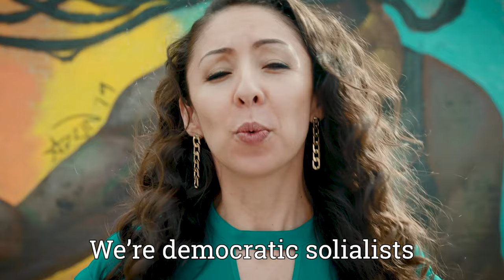We Are DSA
It was never about any one candidate or campaign. Our movement builds power from the bottom up, it’s a movement of, by, and for the diverse, multiracial working-class: a movement for democratic socialism. “Not me. Us” means worker solidarity. U.S. Senator Bernie Sanders knew that his candidacy for the presidency stood on the shoulders of the millions who fought for working-class power before us. While the campaign has ended, the struggle to win a new world for the many, not the few, continues.

Join the Democratic Socialists of America today, a now-700,00 plus democratically-run, member-led national organization fighting for the liberation of the working-class

Written & directed by Zac Goldstein
Filmed: Jeremy Flood & Kat O’Toole
Edited: Molly Steuart
Music & sound design: Cory Todd
Produced by the East Bay Democratic Socialists of America & Denver Democratic Socialists of America